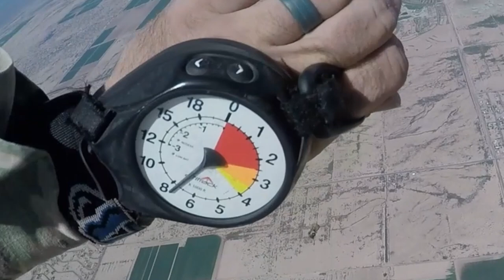PJ/CRO Pipeline Class 18-03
Class 18-03 graduation video.

Two Feet - I feel like Im drowning
Kaleo - Way down we go
Airborne- Unknown
Dead or live - You spin me round (like a record)
Royal Blood - Figure It Out
Danzig - Mother
Froggy Fresh - Best friends
Queens of the stone age - you thin I ain't worth a dollar, but i feel like a millionaire
Bonjovi - Wanted dead or alive
Explosions in the sky - Waking up

Video: gathered from various movies/ videos off youtube.